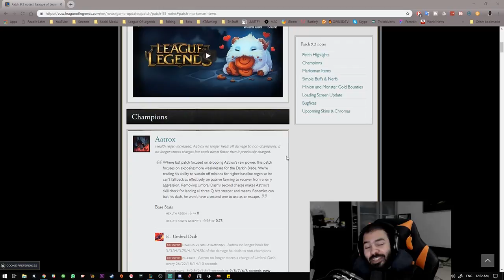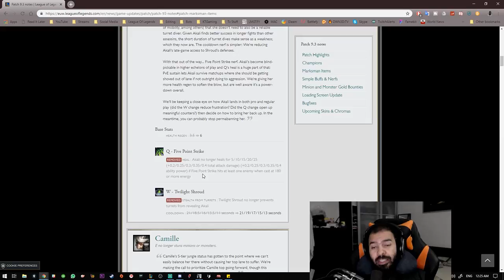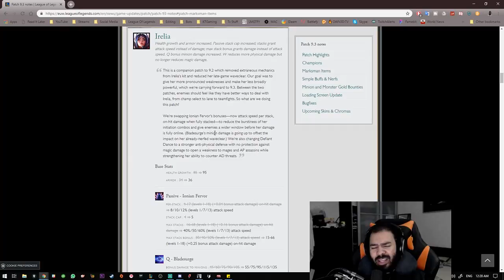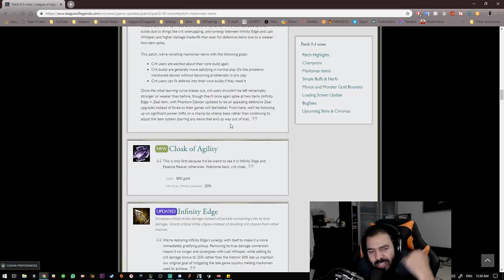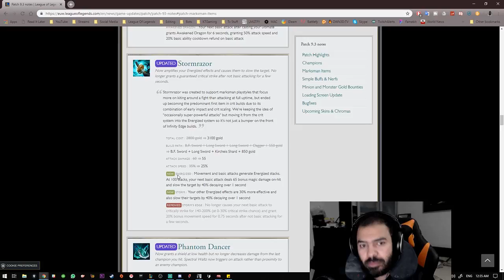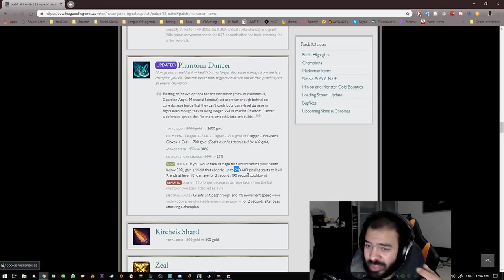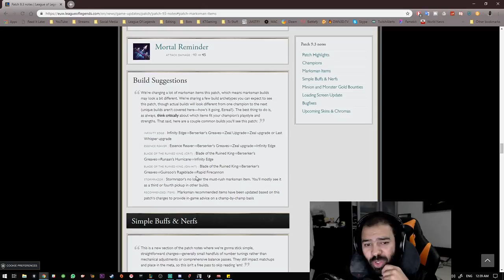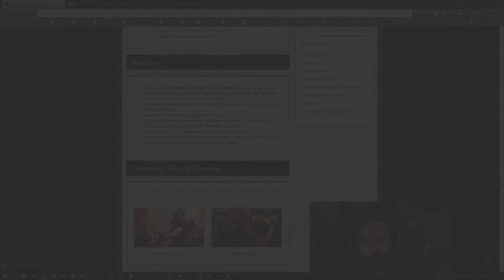التحديث 9.3 - ليق اوف لجندز